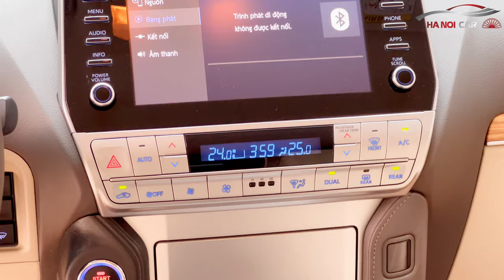Màu trắng mẹ mắng vẫn mua ! Toyota Land Cruiser 2021 cực hot chờ chủ nhân mới!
Hỗ trợ trả góp lên tới 70%. Hà Nội Car sẵn xe giao ngay toàn quốc
SHOWROOM HÀ NỘI CAR
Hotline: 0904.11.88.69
Giờ mở cửa: 8h00 - 17h30 từ thứ Hai - Chủ Nhật.
- CS1: 99 Thành Thái, Cầu Giấy, Hà Nội
- CS2: 532 QL13, Hiệp Bình Phước, Thủ Đức, Tp. Hồ Chí Minh
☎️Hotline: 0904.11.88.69